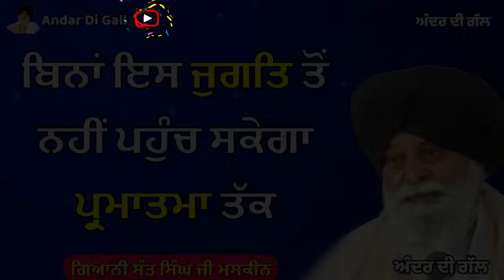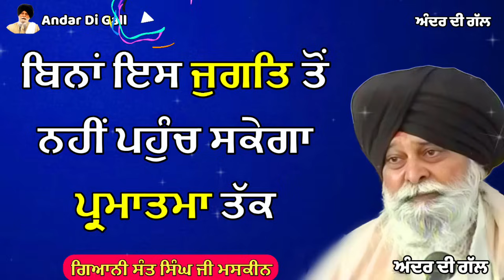ਬਿਨਾ ਇਸ ਜੁਗਤਿ ਤੋਂ ਨਹੀਂ ਪਹੁੰਚ ਸਕੇਗਾ ਪ੍ਰਮਾਤਮਾ ਤੱਕ | Gyani Sant Singh Maskeen Ji | Andar Di Gall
About this video:
Title: ਬਿਨਾ ਇਸ ਜੁਗਤਿ ਤੋਂ ਨਹੀਂ ਪਹੁੰਚ ਸਕੇਗਾ ਪ੍ਰਮਾਤਮਾ ਤੱਕ
Meditation

Chupehra Sahib | Gurbani Katha Kirtan

ਚੈਨਲ ਤੇ ਰੋਜ਼ਾਨਾ ਗੁਰਬਾਣੀ ਕਥਾ ਸੁਣੋ |
ਸਵੇਰੇ ਬਿਨਾਂ ਇਸ਼ਨਾਨ ਕੀਤੇ 2 ਅੱਖਰਾ ਦਾ ਜਾਪ ਕਰੇਗਾ। ਮਹਾਪੁਰਸ਼ਾਂ ਜੀ ਸਾਰੇ ਕੰੰਮ ਆਪ ਸਵਾਰਨਗੇ।

Gyan Da Sagar Gyani Sant Singh Maskeen Ji
For More Exclusive Gurbani Vichar And Katha Videos by Maskeen Ji